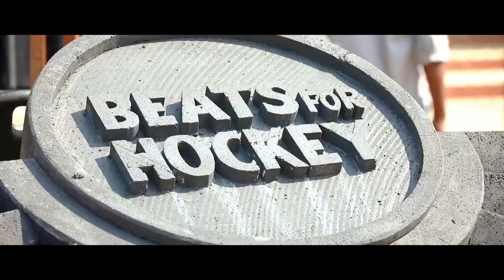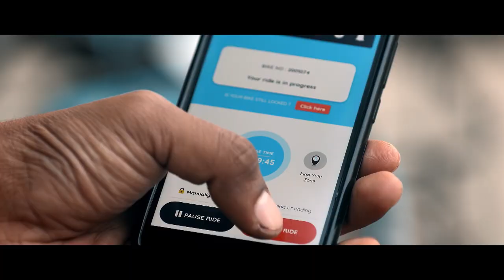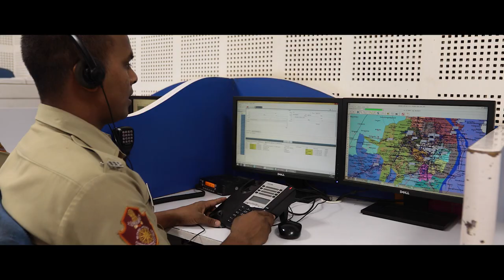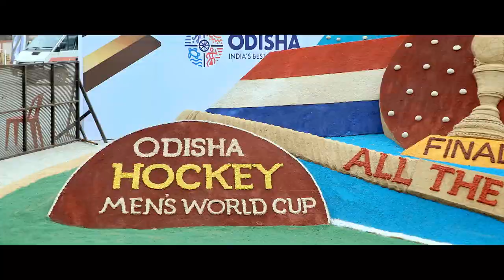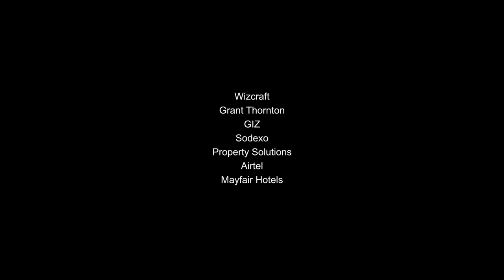Odisha Men's Hockey World Cup 2018 - A Documentary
The Hockey World Cup 2018 held in Bhubaneswar added another feather to Odisha's cap as the sporting hub of the country. After hosting the Asian Athletics Championships in 2017, Odisha hosted yet another mega event, making it one of the biggest and grandest Hockey WCs of all time. A documentary of the sporting extravaganza.